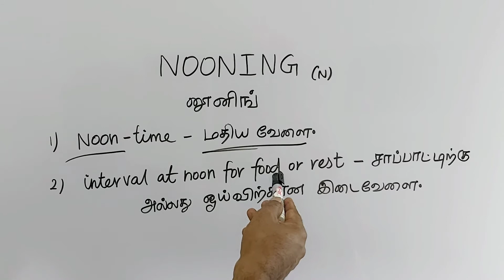NOONING tamil meaning/sasikumar